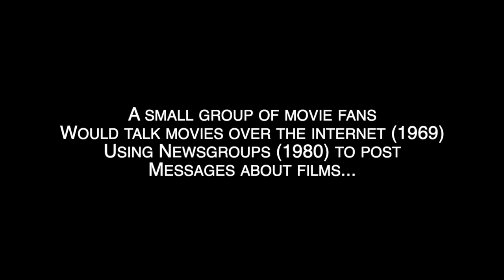Real Internet Fans Post From Star Wars Fans in 1983!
Before the days of social media and even before websites there was the internet newsgroups. Here is a few real post from the movie fan newsgroup related to fans thoughts on Star Wars Return of the Jedi the week it was released.